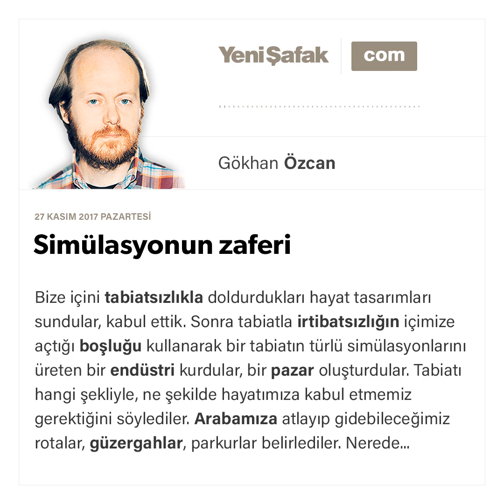Simülasyonun zaferi - Gökhan Özcan - 27.11.2017